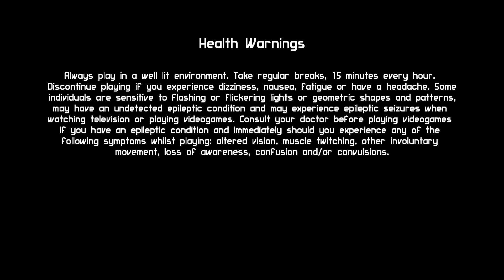[S1][P1] Blade Kitten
We start off our adventure as Kit Ballard as we pursue Blondie to get our stuff back.